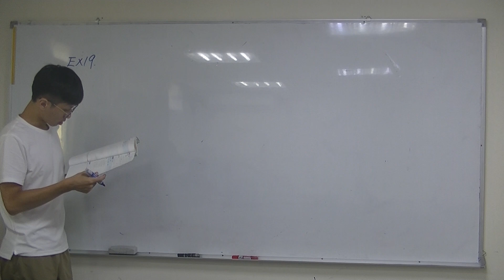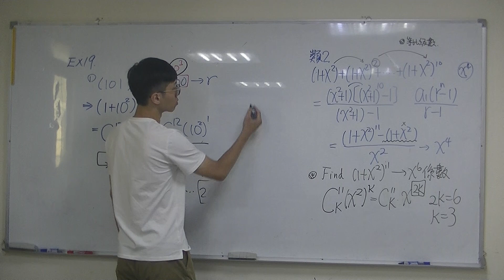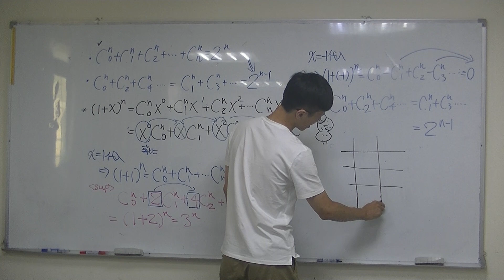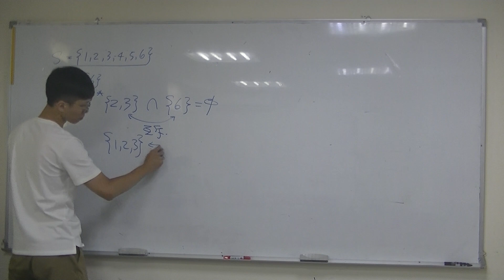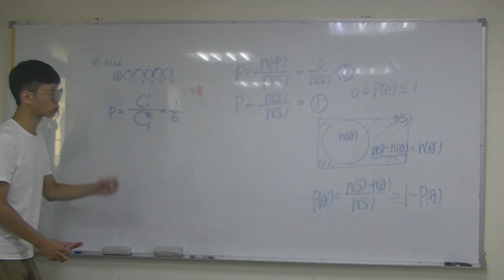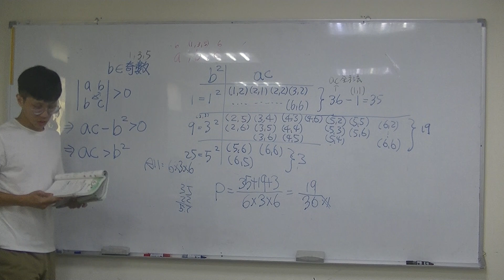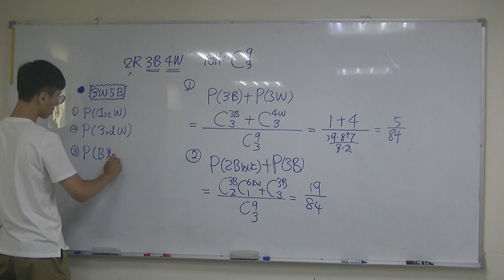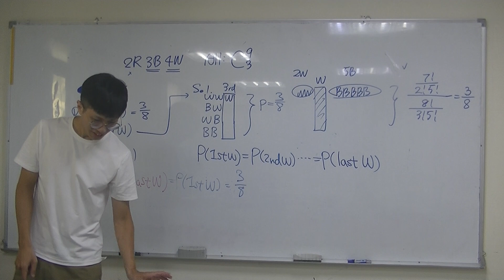學測(27) 二項式定理與機率